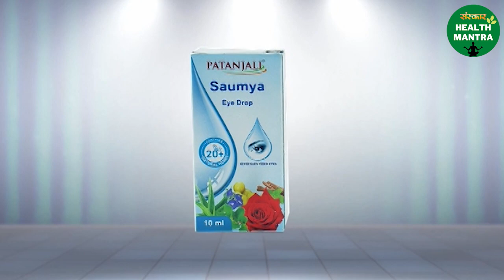सुबह उठने के बाद करें यह काम हमेशा रहेंगे स्वस्थ | Swami Ramdev Ji | Life Living and Nature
सुबह उठने के बाद करें यह काम हमेशा रहेंगे स्वस्थ | Swami Ramdev Ji | Life Living and Nature | Benefits of Yoga | Sanskar Health Mantra